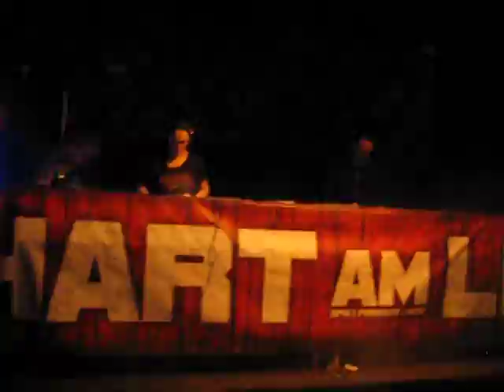Pet Duo @ Nature One 2016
BPM, Forward, MTW Stage
Rocketbase Pydna Kastellaun